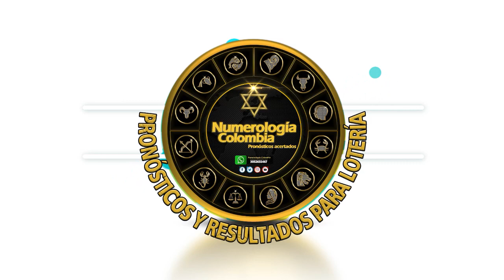Resultado SAMÁN DE LA SUERTE del sábado 11 de septiembre de 2021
Hola buenas tardes, te presentamos los resultados de las loterías y chances en Colombia, vamos con el Resultados del Chance Samán de la suerte del sábado 11 de Septiembre de 2021.

loteria saman
resultado de chontico y saman
lotería de saman
el saman de la suerte
chontico y saman de hoy
lotería saman
loteria el saman
saman loteria
resultado del samán de la suerte
resultado chontico y saman
saman de la suerte hoy
resultado saman de la suerte
chontico y saman hoy
resultado de saman de la suerte
resultado de chontico y saman de hoy
saman lotería
saman de la suerte de hoy
resultado de chontico y saman del día de hoy
resultado loteria saman
el saman loteria
chontico y saman noche
lotería de saman de hoy
resultado de chontico y saman hoy
saman chontico hoy
último resultado de samán de la suerte
resultado lotería de saman
saman sorteo
resultado de saman y chontico
sorteo el saman
sorteo de saman
último resultado de chontico y saman
lotería del saman de hoy
resultado del saman de la suerte del día de hoy
el saman de la suerte de hoy
chontico y saman de ayer
loteria el saman de la suerte
saman y chontico dia
resultado de saman de la suerte de hoy
saman dia ultimo resultado
saman de la suerte dia de hoy
último resultado del saman de la suerte
resultado del saman de la suerte de hoy
lotería del saman
resultado chance saman hoy
resultado saman de la suerte hoy
sorteo del saman
lotería saman dia
saman de la suerte último sorteo
resultado del saman de la suerte hoy
resultado de la loteria saman
resultado loteria el saman